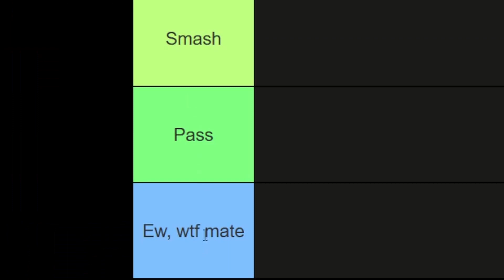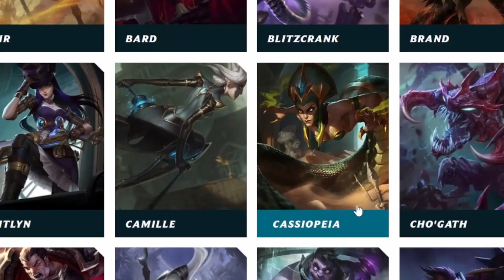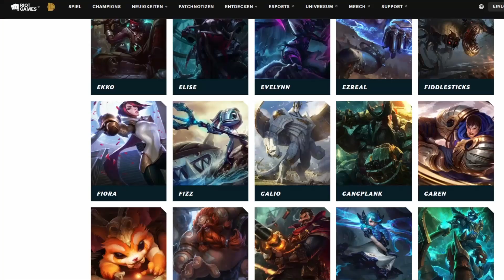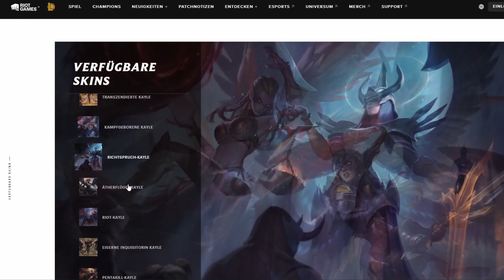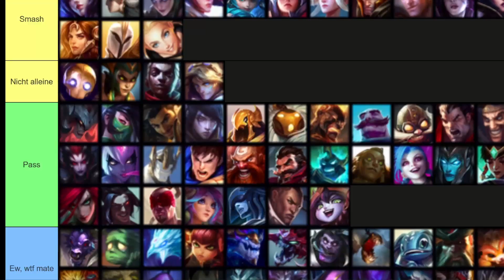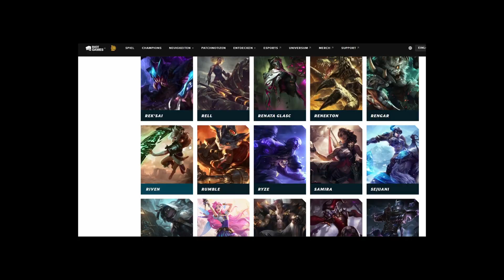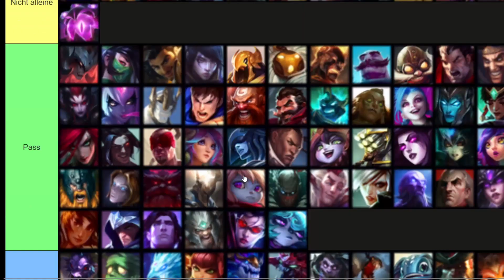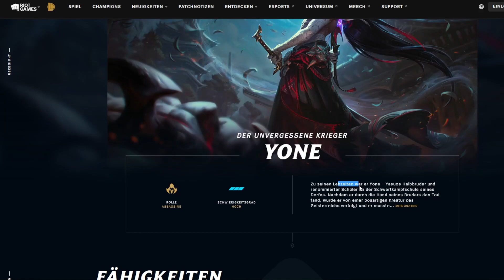SMASH OR PASS: League of Legends Champions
Viel Spaß!